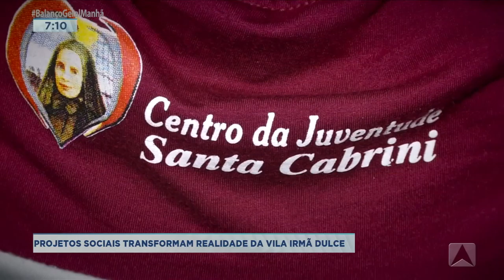Projetos sociais transformam a vida de moradores da Vila Irmã Dulce